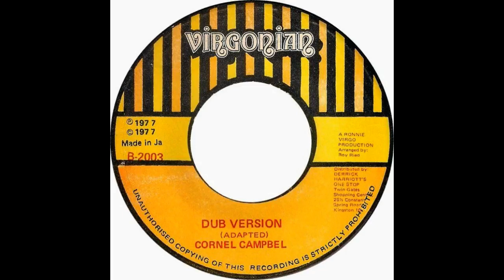Cornel Campbel - Dub Version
Year: 1977
Label: Virgonian 2003 (JA)
Format: 7''
Side B of ''Heartache" Single from Cornel Campbell